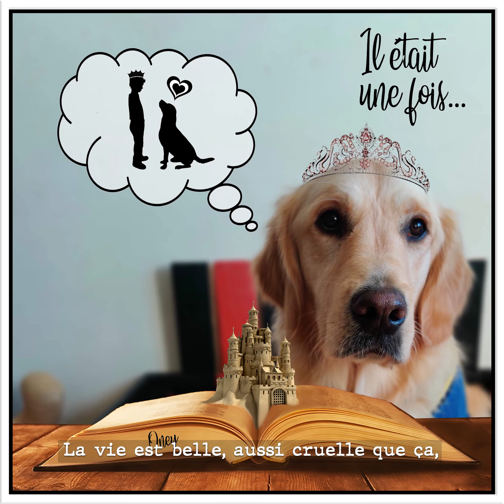Oney l'aventurière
I N DO C H I N E  et  H A N D I C H I E N ont beaucoup de lettres en commun.
L'occasion de faire une vidéo d'Oney en utilisant exclusivement les paroles des chansons d'Indochine.